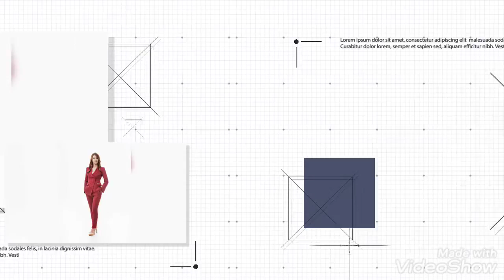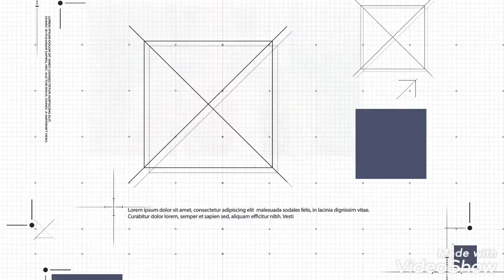가수송채아 속없는남자 사진영상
가수송채아